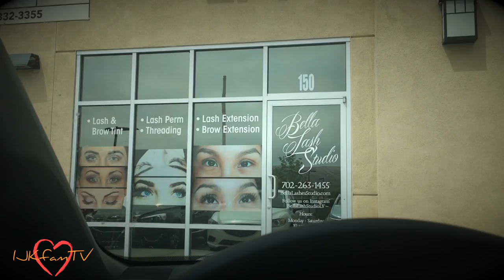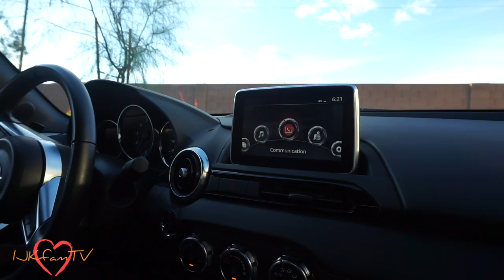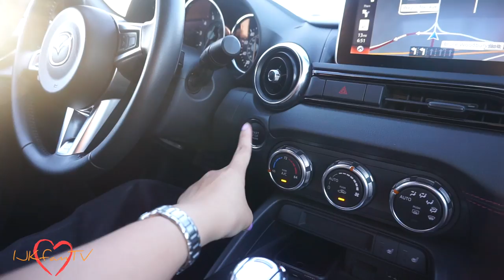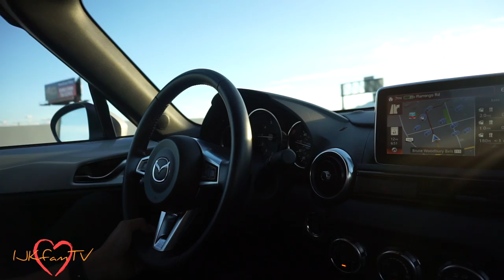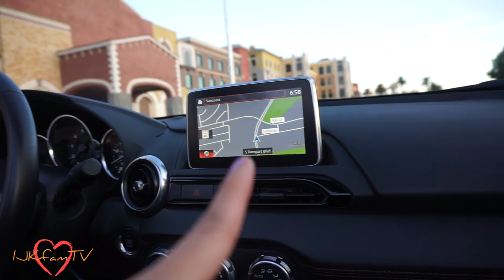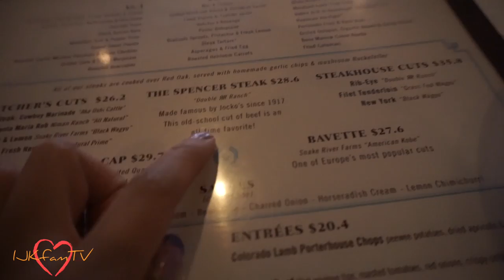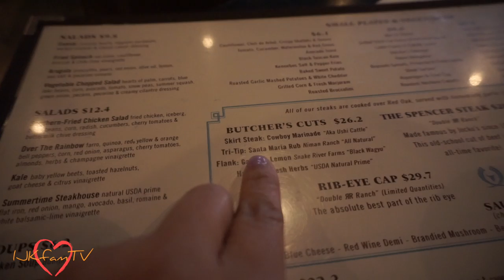Echo & Rig + 2016 Mazda Miata Mx-5 Grand Touring DITL 37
(WATCH IN HD) Hello guys! Here’s another DITL Vlog from Tuesday. We are currently test driving the 2016 Mazda Miata MX-5 Grand Touring in the color Ceramic. It’s a cool little convertible car. Of course we took it out for our date night evening. We had dinner at a restaurant called Echo & Rig out in Summerlin. Everything was so Delish. I’ve been getting a few haters again here and there. Remember, watching is an option. I’m not on here to please everyone. If you do not agree or like anything you see or hear on my vlogs, you don’t have to watch. Simple! Being mean to me won’t make me sad, mad, or get me to stop vlogging. I’m just baffled at the hate and time you spend trying to spread your bad vibes and negativity toward me. I have love for you all; haters, dislikers, lovers and friends.  xoxo -KAT

kat_ijk

FTV: Everything aforementioned were self purchased. Should a product or video be sponsored, info will be found here. Sponsored or not, I will always give you guys 100% my true and honest opinion.

The 2016 Mazda Miata Mx-5 Grand Touring was provided by Drive Shop USA for test driving and review purposes.

Techie Info:
Vlog Camera:
Sony A5100
Go Pro Hero 4
DSLR Camera:
Canon rebel T5i
Video Program:
iMovie